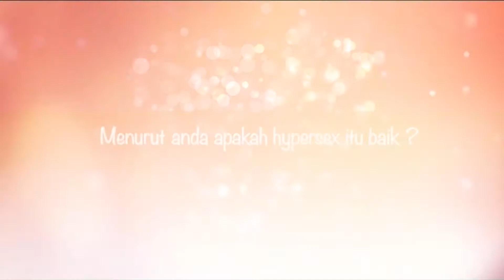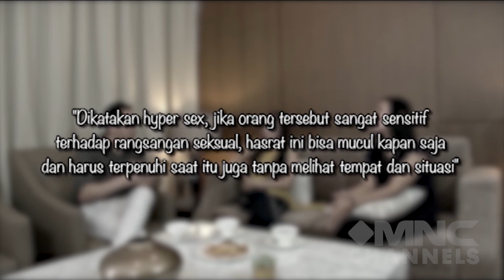HYPERSEX PENYAKIT? Ini Ciri-Ciri Wanita Punya Gairah Seks TINGGI! 🔞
"Gairah seks seseorang bisa berbeda antara satu dengan yang lain. Pada kasus wanita dengan gairah seks yang tinggi, hal ini bisa ditangani dengan beberapa hal. Ini ciri-cirinya!